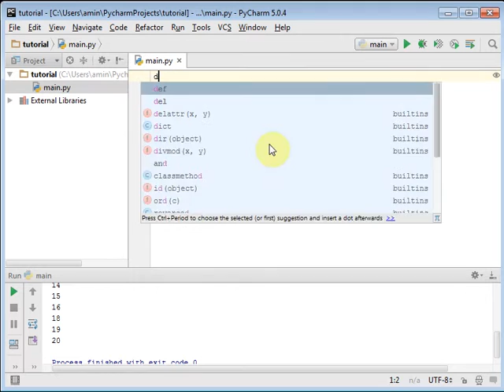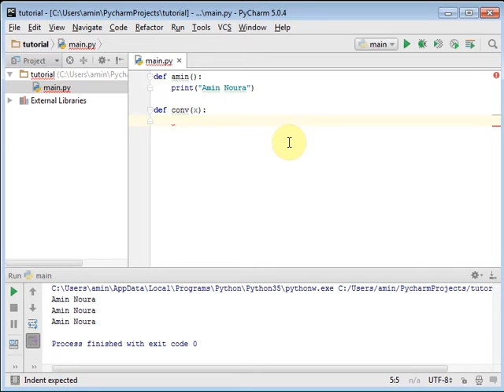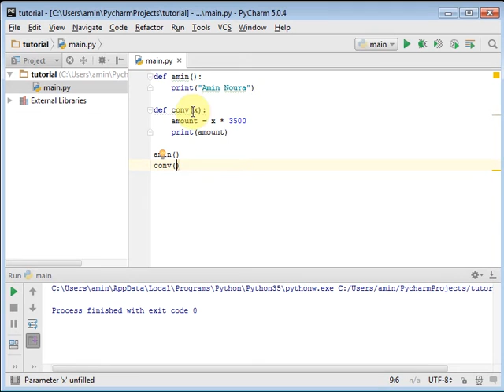11. توابع functions - آموزش فارسی پایتون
آموزش برنامه نویسی پایتون تهیه شده توسط امین نورا به زبان فارسی